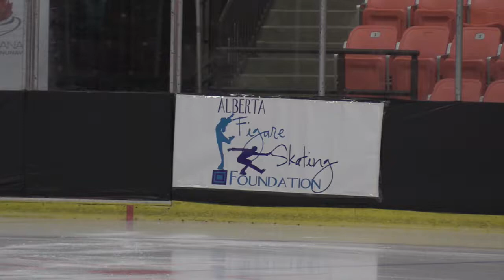PAIGE NGUYEN - PRE-NOVICE WOMEN FLIGHT G FREE PROGRAM - 2017 WILD ROSE